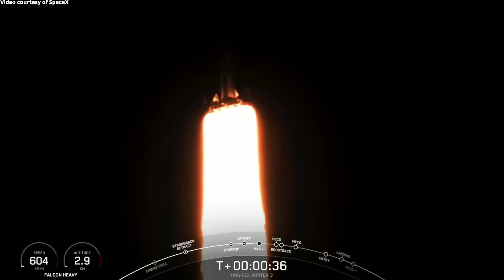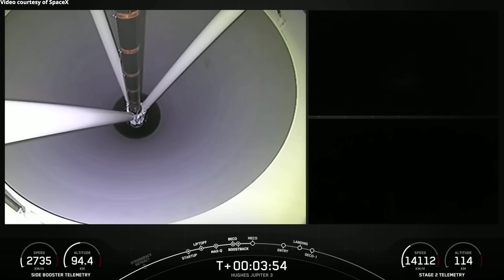Elon Musk and SpaceX will sue the FAA! No one wins except the lawyers!!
More Elon Musk outrage!  More FAA regulation!  More lawyers collecting HUGE salaries!
In other words, same story...different day.